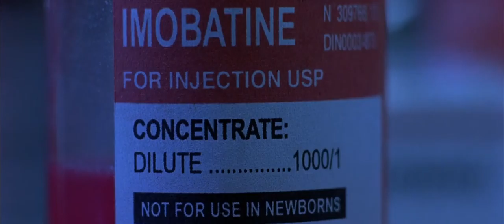The mask man came to kill, but was defeated by the potion